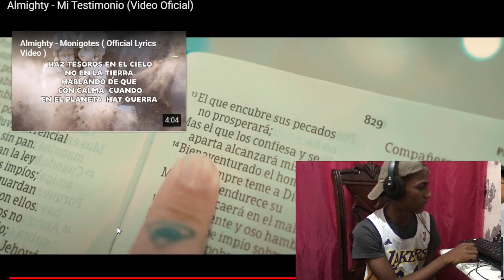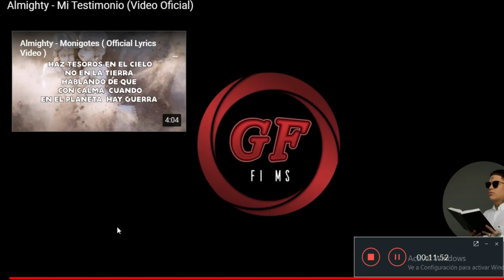Almighty - Mi Testimonio (VIDEO REACCION) mi primera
Bienvenidos a un nuevo video a nuestro canal esta es mi primera videos reacción espero que lo disfruten disculpen algunos errores 🙏 si le gusto este contenido lo creare mas seguido.